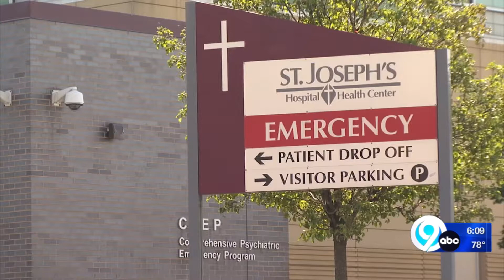St. Joseph's Hospital allowing more visitors and increasing visitation hours